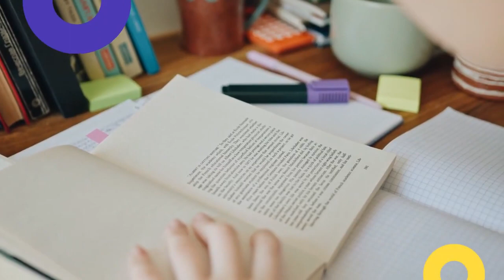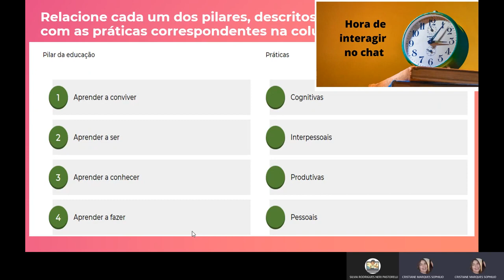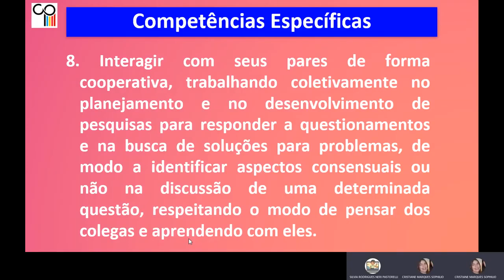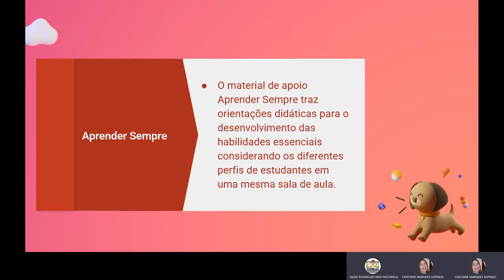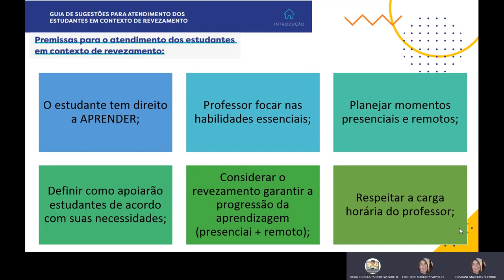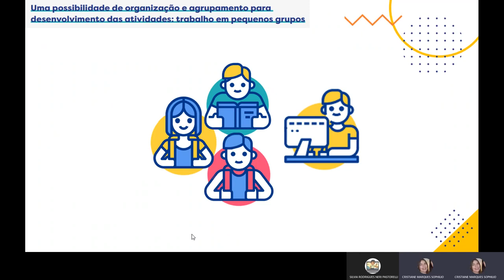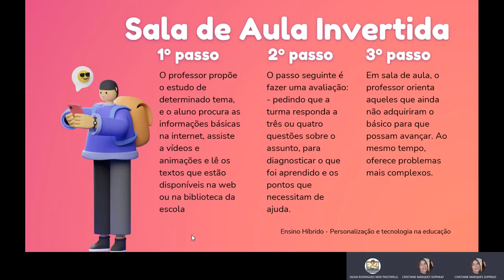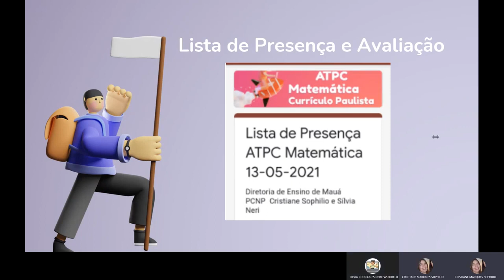ATPC MATEMÁTICA Currículo Paulista e Ensino Híbrido